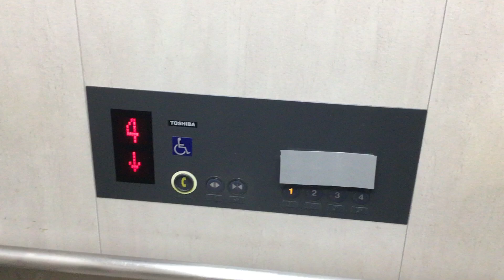理化学研究所西 東芝エレベーター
初代スペーセルですが、アナウンスが更新されています。